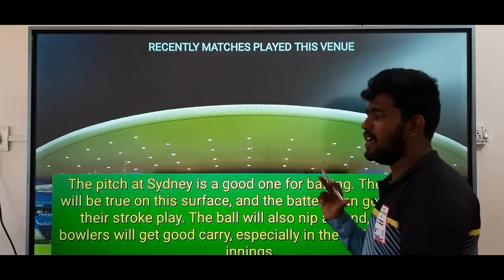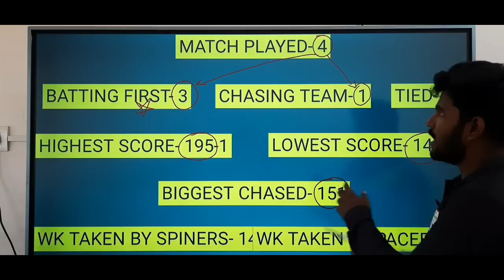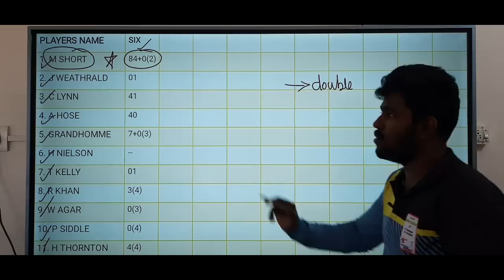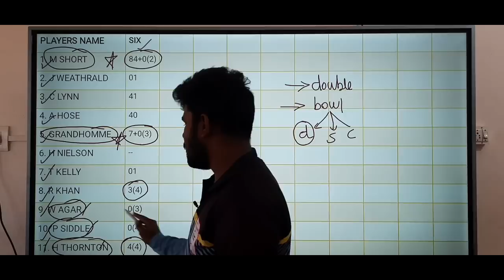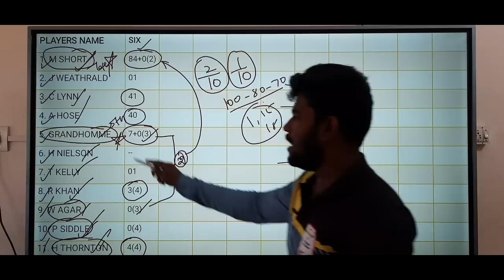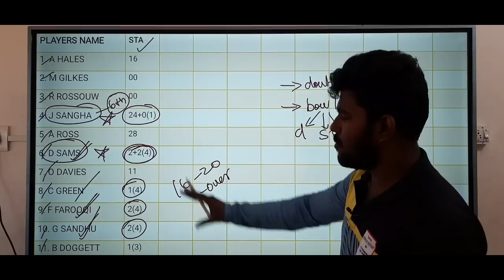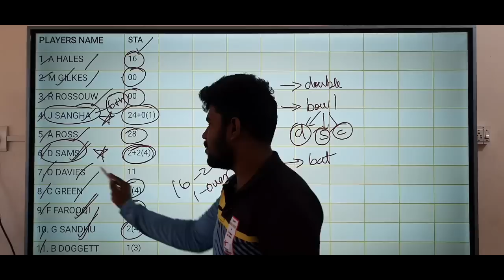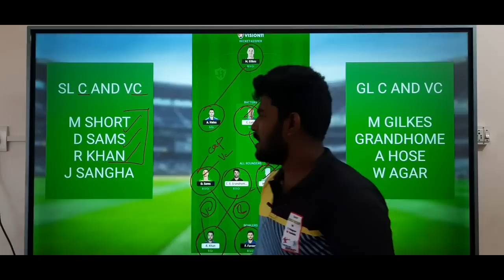THU VS STR BBL 5TH MATCH Dream11 Tamil Prediction | thu vs str dream11 team today | Fantasy Tips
OR

1. Sportasy

2. Vision11

3. Myfab11

4. Fantafeat

5. Kubera

6. Choic11

7. Batball11

thu vs str bbl t20 dream11 team today grand league
str vs thu bbl t20 dream11 team today grand league

2. This video analysis is based on my research and knowledge. I am not forcing anyone to follow my prediction.